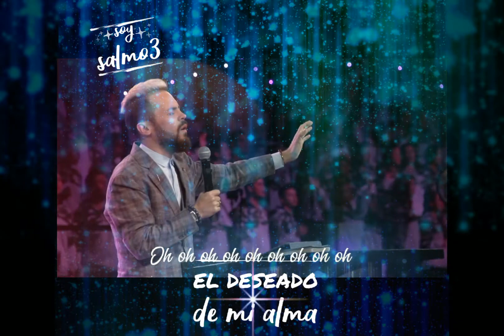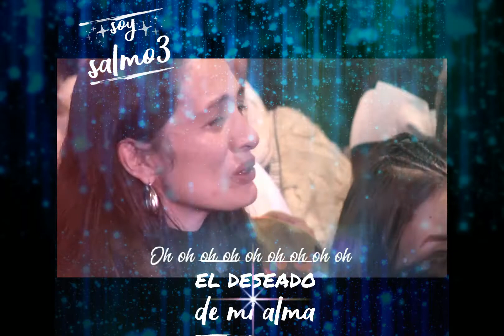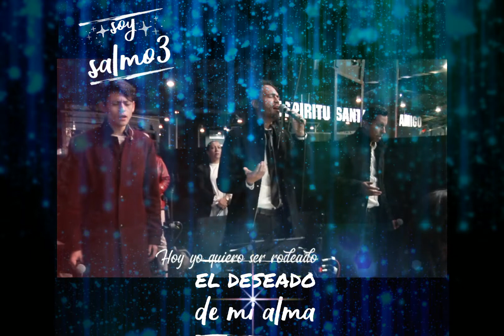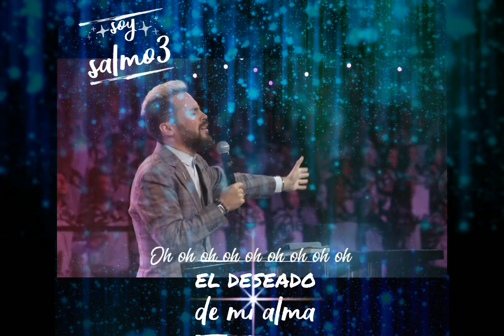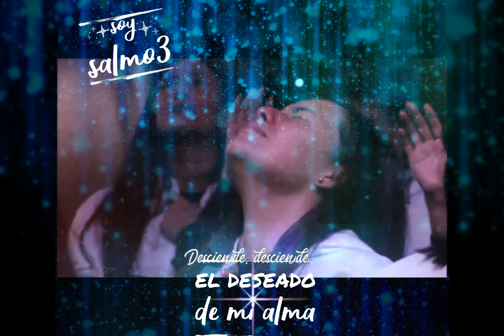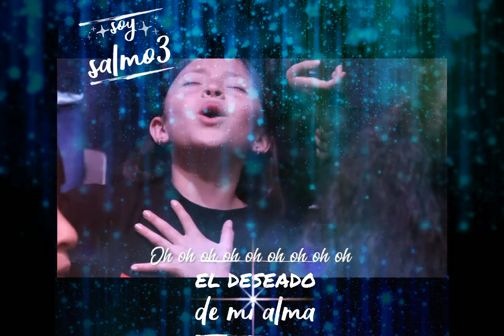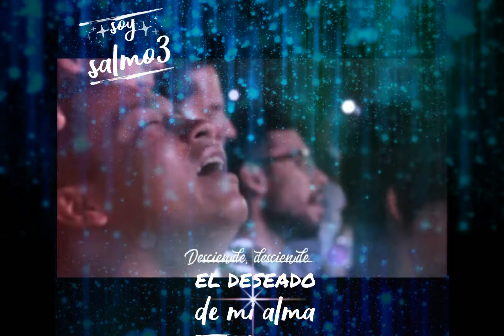El deseado de mi alma 🌸 Avivamiento